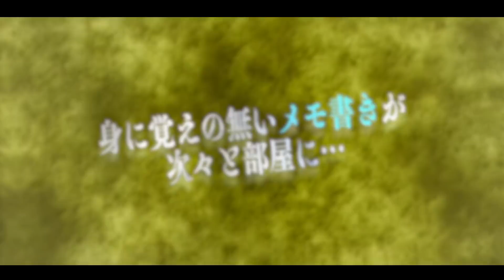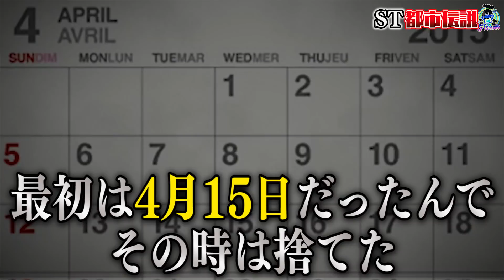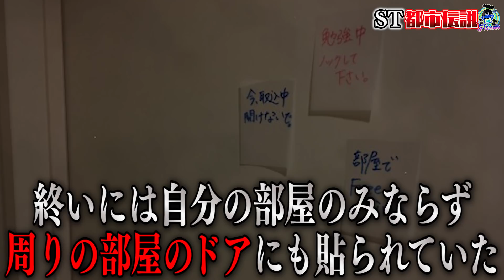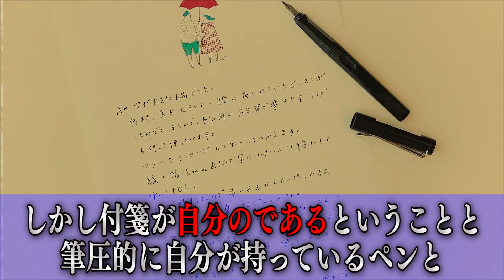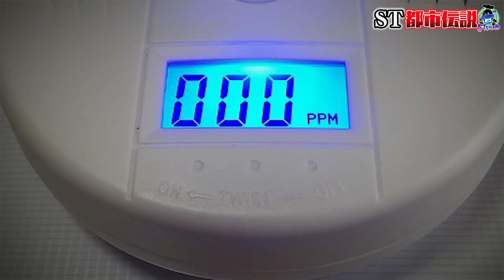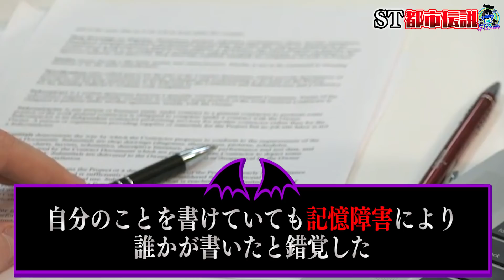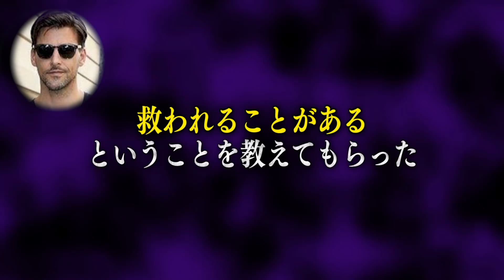【都市伝説】謎のメモが増えていく…戦慄のホラーミステリー事件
🔻日本一得点が豪華なファンクラブはこちら🔻